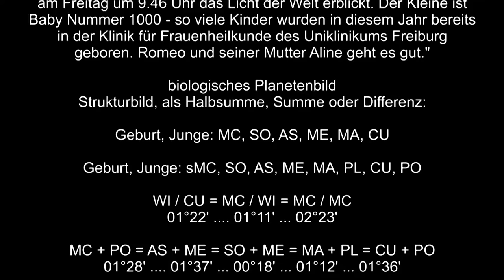Biologisches Planetenbild; Geburt Junge